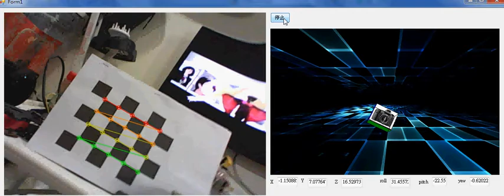[emug cv]camera calibration & attitude-position estimation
camera calibration & attitude-position estimation via emgu cv